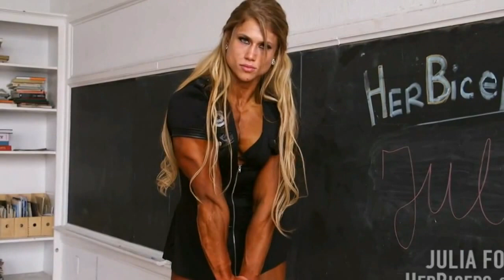Femcepsfan's Female Bodybuilding Tribute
Appearances in chronical order:

Shay Massey
Syleena Adams
Mina Mitsuoka
Lauranda Nall
Laura Boisacq
Laura Madge
Lauren Quinn
Erica Blcokman
Brittany Gittelman
Britney Sheehan
Lauren Beckham
Kristyna Tomaschova
Kristy Hawkins
Katka Kyptova
Kayla Dee
Emmanuela Pintus
Erica Cordie
Colleen McMahon
Danielle Mastromatteo
Carli Terepka
Britt Miller
Brenda Raganot
Rebekah Kresila
Rose Hendricks
Yeon Woo Jhi
Penpraghai Tiangngok
QueenKarma (don't know her real name)
Thingbaijam Sarita Devi
Mari Robles
Annabelle Combs
Alina Popa
Kristy Enos
Ludmila Tuboltseva
Natasha (Nataliya) Romashko
Lindsey Cope
Maria Kuzmina
Marissa Hein Card
Marianne Mills
Natasha (Nataliya) Kovaleva
Nathalie Foreau
Sierra Mangus
Oana Hreapca
Olivia Moschetti
Rachel Loftis
Inna Uit
Hazel Piazza
Haley Nasby
Heidi Vuorela
Kortney Olson
Tomoko Kanda
Virginia Sanchez
Yenny Polanco
Shannon Courtney
Rikki Smead
Suzy Kellner
Sheronica Henton
Beatrice Serban
Ayanna Carrol
Brigita Brezovac
Amy Fox
Andrea Mirotoi
Gülüzar Tüfenk
Shanique Grant
Heather Dees
Amberly Plaski
Annette Garcia (Swole Pocahontas on instagram)
Kim Ji-Hyun 김지현
Mallory Malcolm
Maria Garcia
Milinda Richardson
Kira Neuman
Marina Lemenovskaya
Michelle Baker
Natasha Grow
Sandra Grajales Romero
Sarah Gacsy
Lyndsey Dejager
Julia Föry
Mandy Idela Squires
Zuzana Korinkova
Jay Fuchs
Jessica Sestrem
Margoth Smith
Brooke Holladay
Marnie Holley
Erica Aragon
Dani Reardon
Holland Canter
Amina Ansari
Rachel Gilmore
Tanya Kim
Nicole Wilkins
Nora Girones
Tazzie Colomb
Mavi Gioia
Macey Boudreau
Marianna Komlos
Emily Jackson